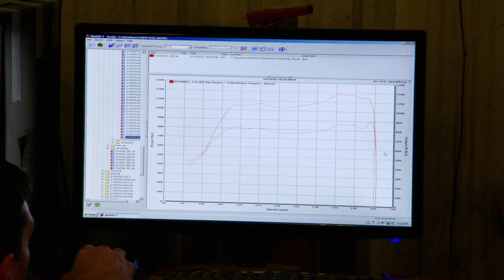Street Outlaws Deleted Scene - Daddy Dave Prepares for Battle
Don't miss Street Outlaws Mondays at 9/8c on Discovery!